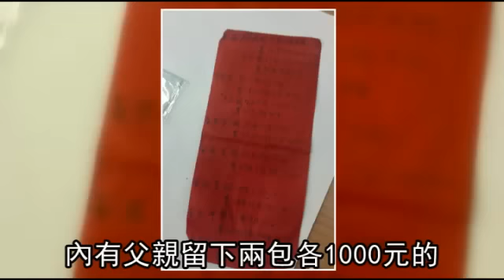2女命喪砂婆礑曾掛布求援恐活活餓死--蘋果日報20150625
【王文傑╱花蓮報導】花蓮溯溪勝地「沙婆礑溪」發現的兩具女屍，其中一人證實為四十歲黃姓女子，另一人疑是現年三十七歲的妹妹。檢方昨相驗遺體，指兩屍嚴重蠟化，妹妹泡水、無頭、屍骨不全，得比對ＤＮＡ確定身分；警方研判，姊妹倆疑意外受傷、孤立無援，還曾用竹竿掛藍色女泳褲求援，不排除因山高僻靜、存糧用罄而活活餓死。

2女命喪砂婆礑
曾掛布求援 恐活活餓死
花蓮秀林鄉砂婆礑溪
上游彩虹瀑布
前天發現兩具女屍
檢方初步掌握其中1人身分
為40歲黃姓女子
另一人疑是37歲的黃家五妹
死者家屬昨天到殯儀館
由於死屍已風乾難以辨識
仍待DNA比對確認

死亡3個月以上
但是身體的外表特徵
沒有辦法判斷死因

身份死因
我們都在清查當中

檢警從兩人遺留物品初步研判
姊妹倆共遊砂婆礑
意外受傷後孤立無援
兩人還曾用竹竿
掛藍色女泳褲
向外求援
等存糧用盡
兩人恐「活活餓死」
警方指出
死者遺留的皮包
內有父親留下兩包各1000元的「手尾錢」
戒指 印章 旅行支票及項鍊等
家屬表示
兩姊妹感情很好
這兩年結伴環遊世界
不料竟攜手出遊 命喪一處
動新聞 花蓮報導